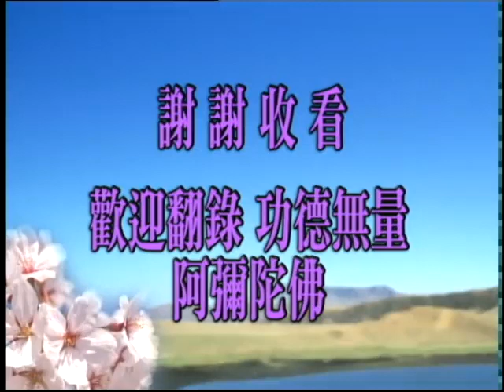佛说十善业道经43